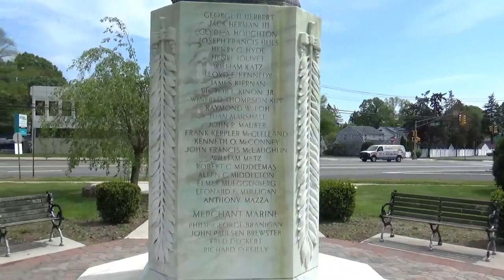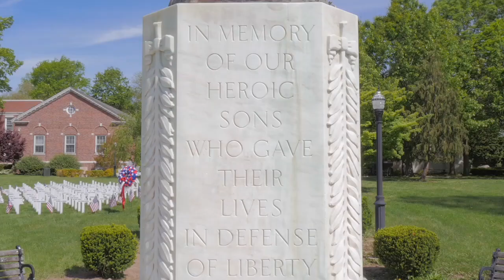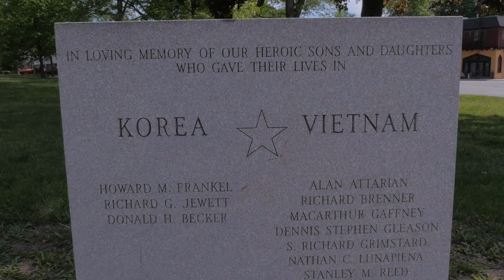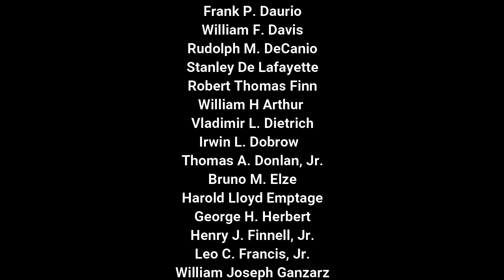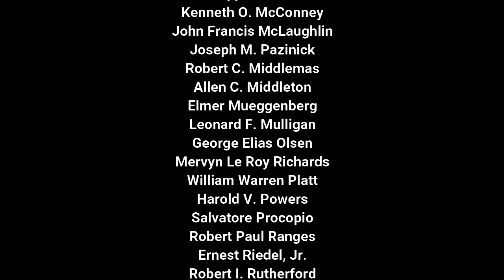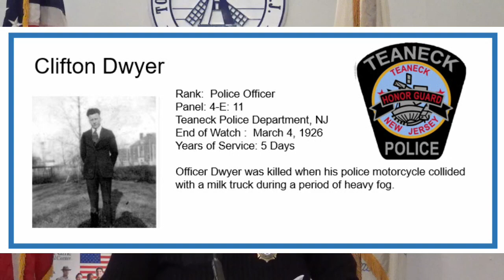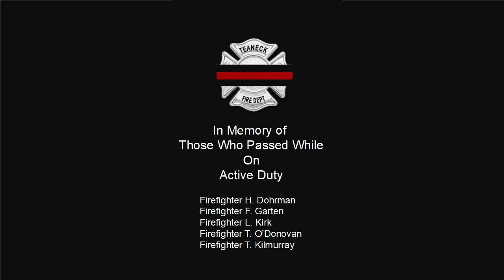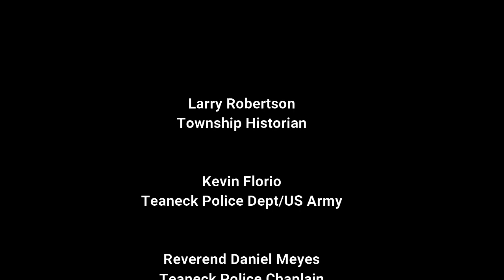Teaneck Memorial Day 2020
Township of Teaneck Memorial Day 2020 video